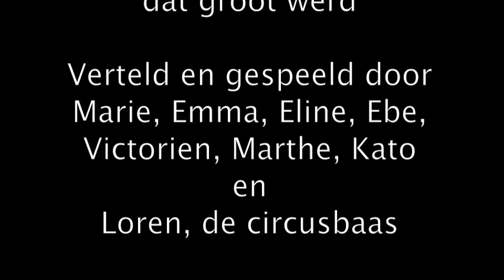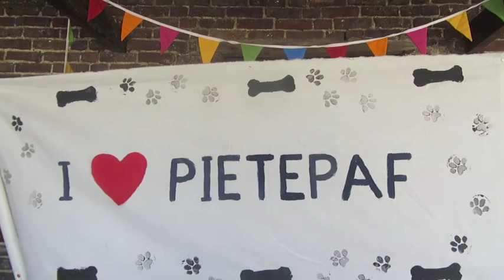Pietepaf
De AVV-klas van Edith Goddeeris werd dit jaar omgetoverd in een heus circus. Dames en heren bewonder de speel- en vertelkunsten van de kleinste acteurs en actrices van onze academie en geniet van dit prachtige filmpje met in de hoofdrol een cicrushond!